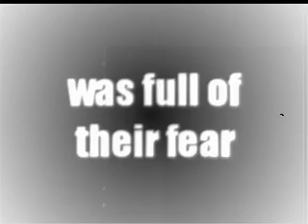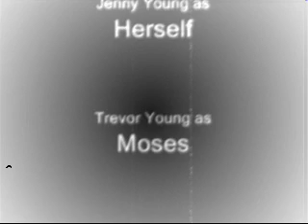FEAR NOT - VBS SKIT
A skit from Crocodile Dock Vacation Bible School 2009